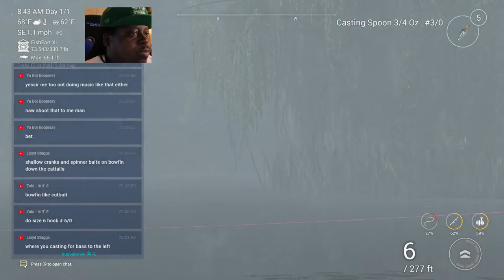FISHING PLANET - THURSDAY CHILL STREAM - MUDWATER LONESTAR MONSTER - MAD EYE BUFFALO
Let's catch us some biguns and chill out in Fishing Planet. Come thru and kick it. Hit up the comments and drop some tips. We going back to the early lakes to help out some peeps who have questions. Let's go.

BUY THESE PRODUCTS USING MY LINKS:
MY GAMING PC RIG:

Key features:
110+ species of fish, each with its unique behavior and AI.

17 scenic waterways with multiple locations, various climatic conditions, bottom terrains and vegetation.